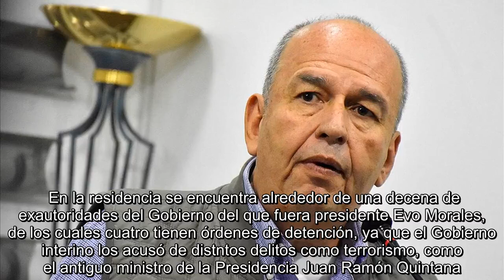✅ Bolivia pedirá cambios en la embajada española tras el incidente por los asilados de Evo Morales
✍  El ministro del Gobierno interino de Bolivia Arturo Murillo anunció este sábado que pedirá que se cambie a los diplomáticos de la legación de España en La Paz, tras el incidente en la residencia de la embajadora de México en el país.   Murillo dijo a los medios que pedirá personalmente a la presidenta interina de Bolivia, Jeanine Áñez, y a la canciller, Karen Longaric, que se curse la correspondiente petición para que haya un cambio de los funcionarios diplomáticos en la embajada de España en La Paz. "Voy a pedir a la presidenta y a la canciller que pidan que esas personas se vayan del país, no es correcto que vengan a hacer lo que quieran, hace muchísimos años hemos dejado de ser colonia española", afirmó Murillo.   A juicio del ministro interino, la actuación de los diplomáticos españoles ha ofendido a los bolivianos, por lo que "no pueden seguir en este país". "Creo que deberían hacer un cambio inmediato de su delegación diplomática", recalcó.Además, cuestionó la utilización de cap ...